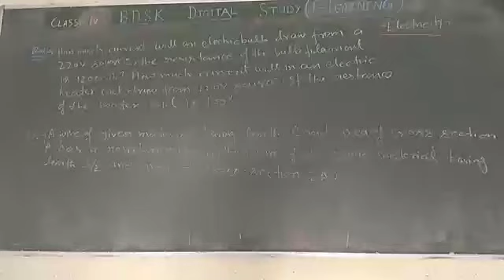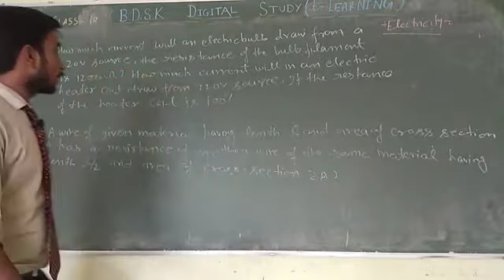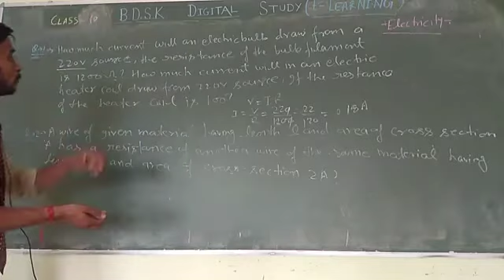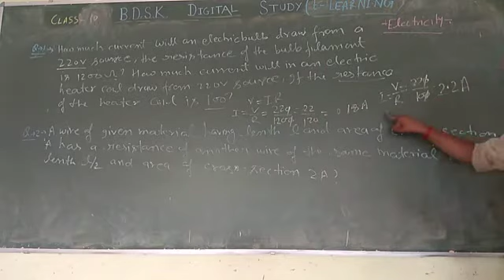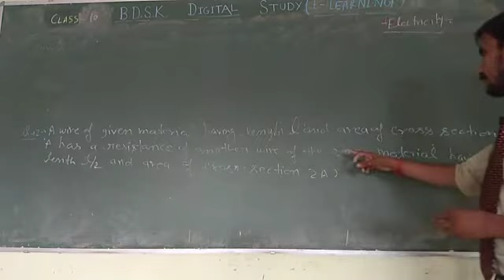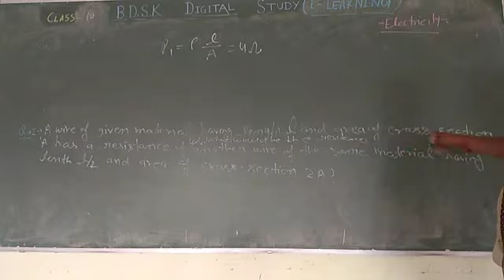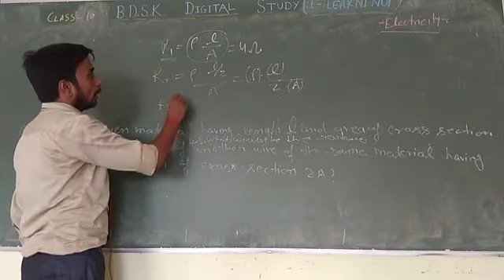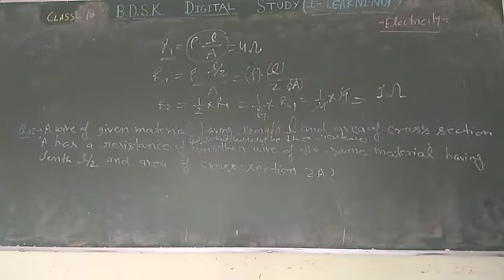BDSK CBSE CLASS 10TH PHYSICS